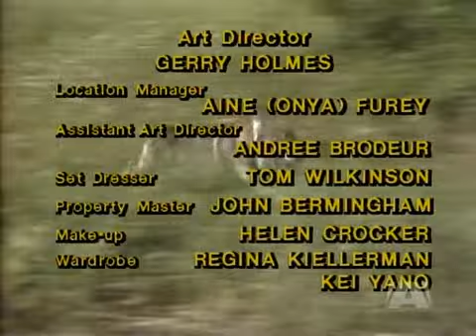The Littlest Hobo Season 5 Episode 3